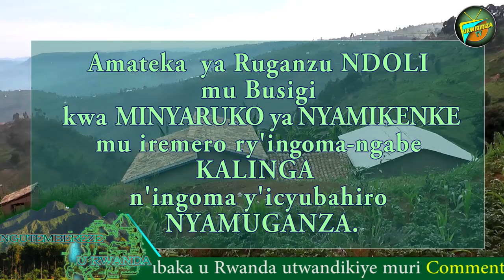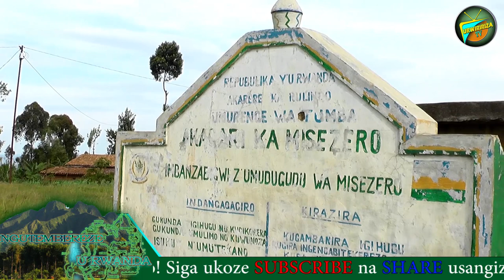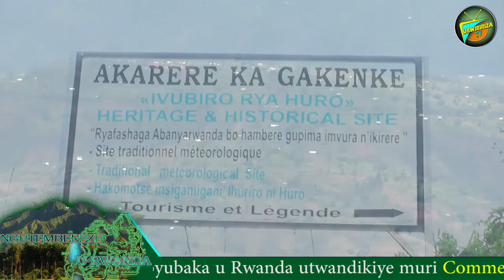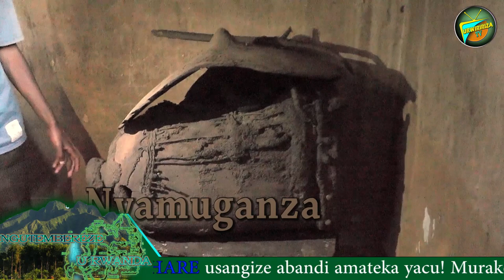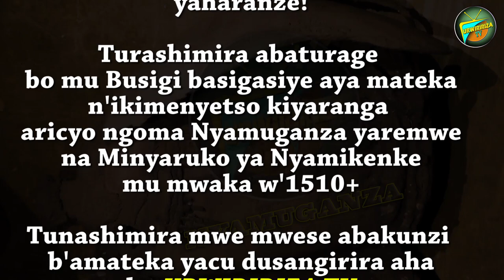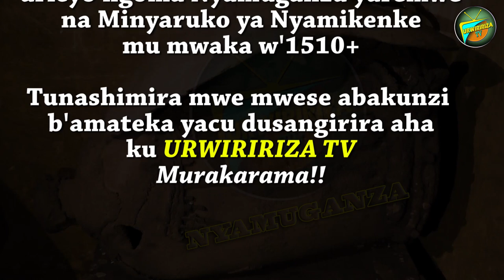Tugeze iwabo wa KALINGA tuhasanga Ingoma ya NYAMUGANZA yaremwe 1510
Iki nicyo kimenyetso nyakuri cyemeza amateka ya Ruganzu Ndoli mu kugarura u Rwanda rwa se Ndahiro Cyamatare yasanze rwakitse akarukikurira mu Busigi! Murakoze!❤️💕❤️